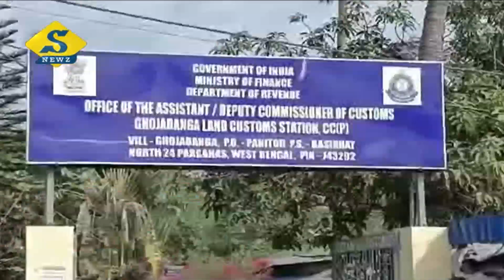জ্বলছে বাংলাদেশ, ঘরে ফেরার হিড়িক